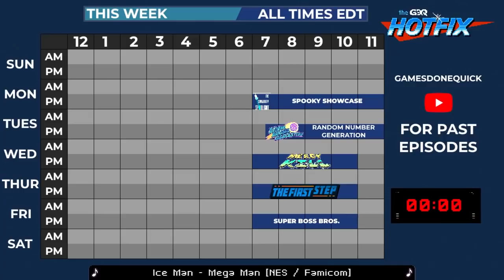Mercy Kill - Megaman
Mercy Kill is about people running their rustiest speedrun in an attempt to beat a very generous estimate set by the runner. Will the run be saved or killed? Find out every other Wednesday at 7pm eastern! This episode aired October 8th, 2020.

Megaman (DOS) starts at 9:36
Rockman starts at 32:50